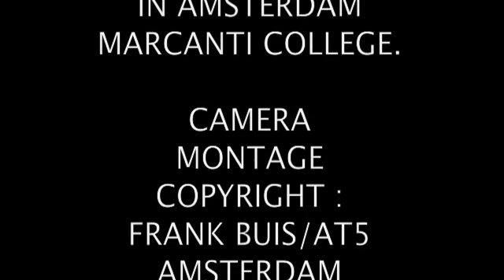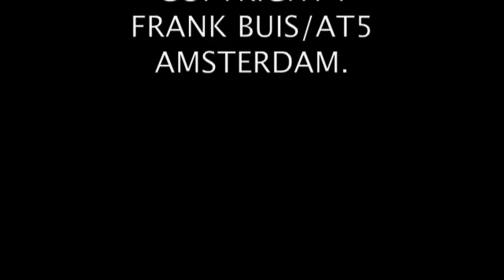MAXIMA OPENT HET 5e WEEKEND COLLEGE IN AMSTERDAM, MARCANTI COLLEGE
CAMERA MONTAGE COPYRIGHT : FRANK BUIS/AT5 AMSTERDAM
15 JANUARI 2011 AMSTERDAM